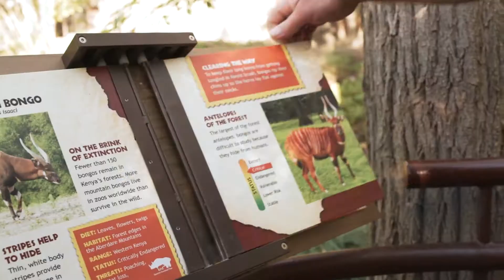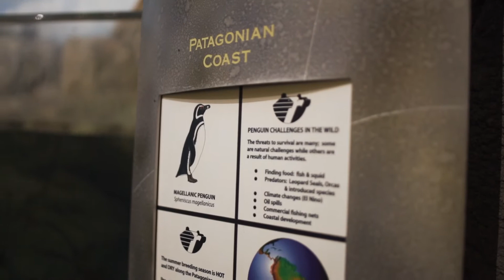Association of Zoo and Aquarium Facilities Conference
The Association of Zoo and Aquarium Facilities Conference came to Grand Rapids and explored John Ball Zoo.